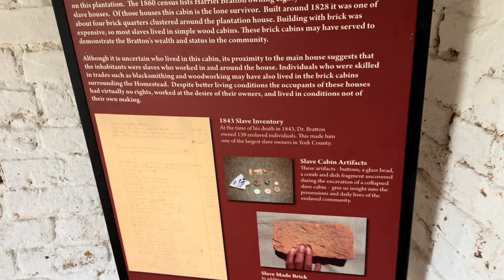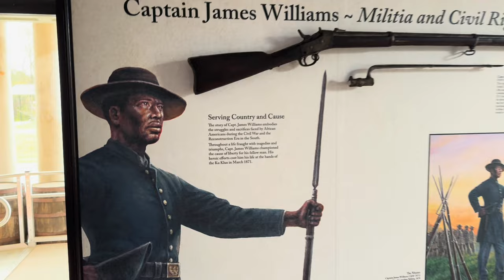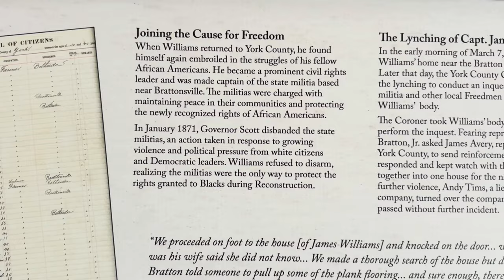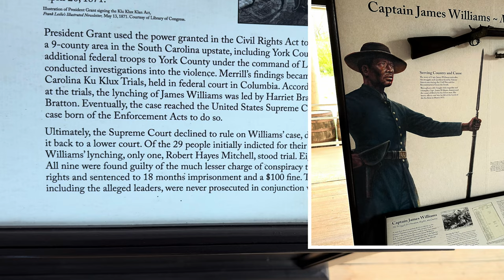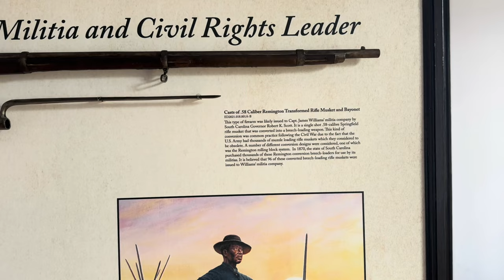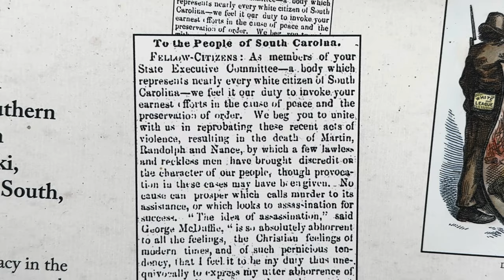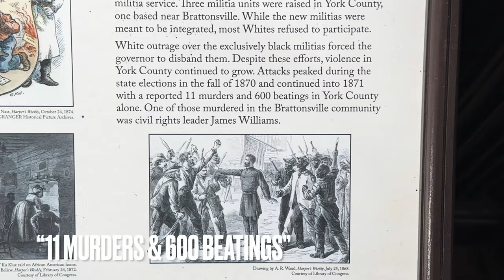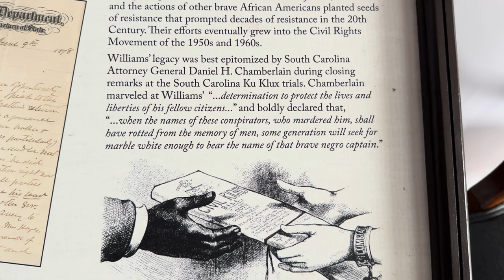Remembering Enslaved Africans and Captain James Williams at Historic Brattonsville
Saturday Shelly and I visited Historic Brattonsville in South Carolina for the first time and discovered its significance in American history. The site commemorates both tragic and pivotal events, offering insights through its multi-building museum space. Notably, the Battle of Huck’s Defeat, a key Revolutionary War event, is vividly re-enacted here every July.

A particularly moving part of my visit was the remaining brick house of formerly enslaved Africans, highlighting the brutal history of slavery and post-Civil War violence in the area. This history includes the lynching of James Williams, a former slave and Union Army member, by the Ku Klux Klan, with connections to the Bratton family, prominent Klan members. The site in history of the area is also significant because of J. Rufus Bratton, a Klan leader whose life was reportedly a key influence for the 1915 silent, racist film “The Birth of a Nation.”

Despite these somber themes, the farm animals at Brattonsville, including a new litter of piglets, add a lighter touch to the visit. My wife and I found our experience enriching and joined the Culture and Heritage Museums to support their work in preserving and sharing this history. I’m planning to start a “Carolina Voices” YouTube playlist to continue exploring and sharing these stories, inspired by previous digital storytelling projects.